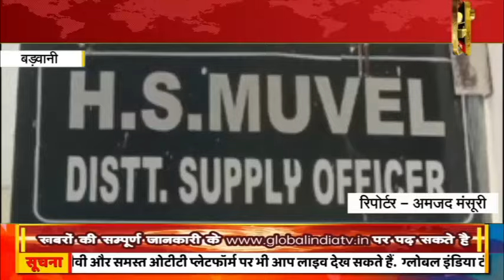अवैध रूप से गैस टंकी रिपेयरिंग करने वालों पर सख्त से सख्त होगी कार्रवाई जिला अधिकारी द्वारा कहा गया